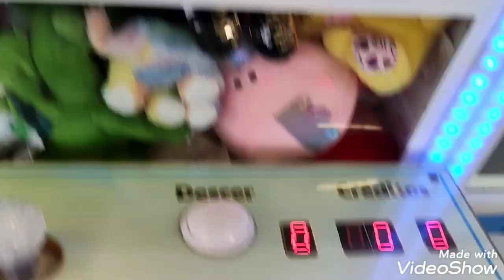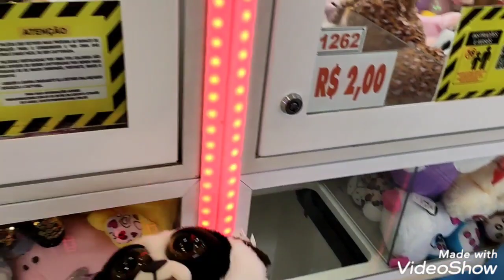Acharam que tinha ficado um para trás kkk, fomos salvar o Monster safari panda na Kombi Br machines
depois de tirar 5 feitsy não poderíamos deixar para trás um monster panda ,que estava sozinho trancado na Kombi Br machines kkkk,pois seus amigos feitsy já estavam todos em liberdade kkkkk.